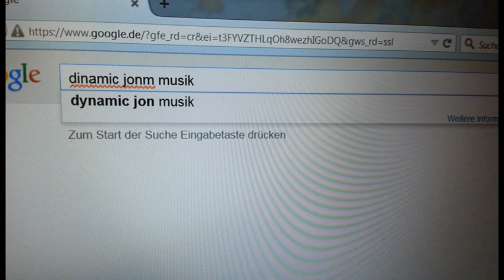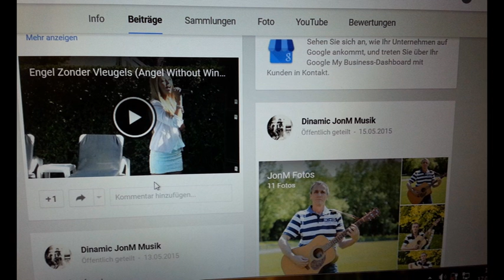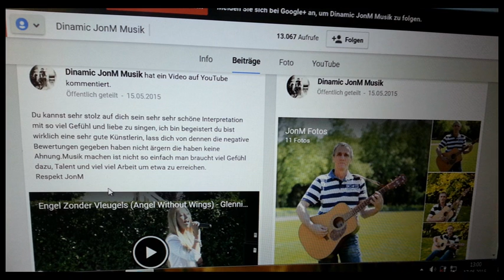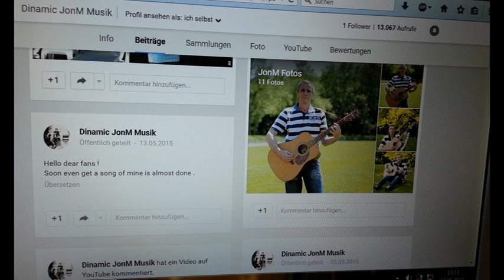Profil Update (original) Composition by JonM Musik Germany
Hello dear fans!
After four weeks of hard work, I am done with the song, a combination of multiple Genre Blues, Pop, Hip Hop Rap is Etc.
Arrangement, Guitar Solo, Harmony, Bass Guitar, Keyboard 100% JonM work
Voice and Lyric unknown